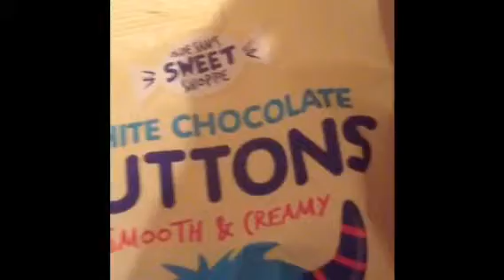Diy Halloween Treats:Pretzel Pumpkins🎃